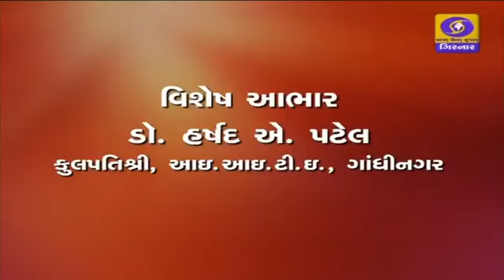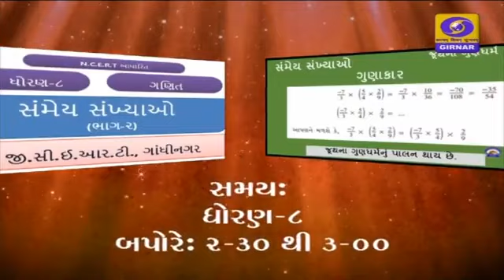National Education Policy 2020 Hon'ble Education Minister of Gujarat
Govt.Arts College,Bayad
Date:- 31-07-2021